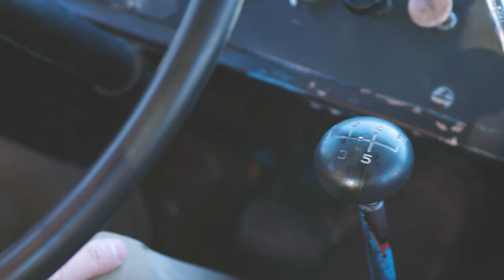Trollhaugen // Human Being // UNGROUNDED Ep.6 Vol.4 // 2019/20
The final installment of HumanBeing Volume 4 has landed during a time when we desperately need to be taken somewhere other than our own reality. The human beings of Trollhaugen bring you UNGROUNDED: A departure from the earth. This project stands as a beacon of light in an otherwise dark moment. Dreams are important, but bringing them to life is a different story, and these inspiring artists, athletes, and builders prove that it's possible to turn a little idea into a cinematic adventure. Thank you to Nick Schoess, the man behind HumanBeing, because of your ideas and your passion, the world will never be able to ignore the power that lies within the Midwest ski scene. SKOL!

Principle Cinematography: Nick Schoess, Peter Sherno

Editor: Nick Schoess, Peter Sherno

Additional Cinematography: Grant Sadusky

Sound Design: Nick Schoess

Thumbnail: Grant Sadusky

Titles/Text: David Duea

Skiers (In order of appearance): Sam Lobinsky, Drew Ahlstrom, David Duea, Matt Wunderlich, David Giorgi, Adam Peterson

Cat Driver: Adam Mahler

Thanks: Marsha Hovey, Adam Mahler, Valerie Schoess, Trollhaugen, Troll Park Crew, ON3P, Pinewskis, Colab Brand, Scott @ ON3P, Aaron Hunter, Dan Pinewski, Trevor Pinewski, Cory Pinewski, Karl Bekkala, Kael Luberts, David Duea, Kian Barrett, Sam Lobinsky, Matt Kaye, J-LO, Mom/Dad, Drew Ahlstrom, Ben Neeson, Matt Krohn, Jack Kaiser, Grant Sadusky, Dave Sutton, Adam Peterson, David Giorgi and all yall

Note: Thanks to everyone who keeps watching, sharing, skiing and supporting. We love you all. The 4th season of what we do here at Trollhaugen has been a great success. I truly hope everyone enjoys and rewatches the films we create, because they are hand crafted with so much love and joy for our community and for our sport. See you next season. Skol! -Nick